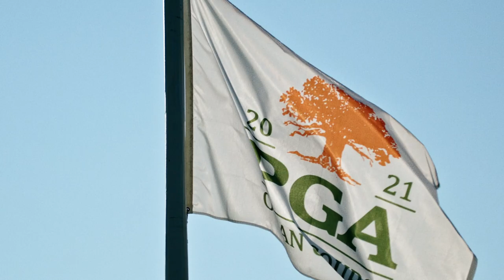Artisans of Craft | Caddies of Kiawah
A guide, a hype man, a psychologist and a sherpa, all wrapped up in one. Learn about the art of caddying at The Ocean Course.